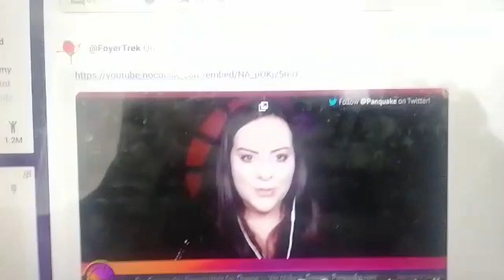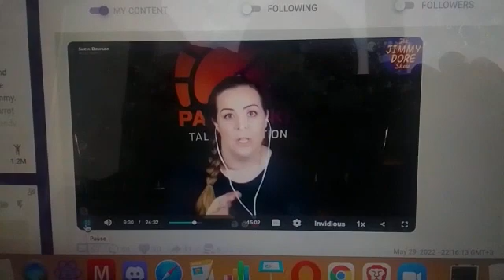WORLD FIRST: Watch Panquake In Action! Goodbye to trackers stalking you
Panquake is transparently delivering powerful, next generation amplification tools to put you in control of your social reach and engagement

We recently revealed our amazing user interface design for the first time: check it out

Free yourself from Big Tech: join the Panquake community at Panquake.com

Help support the Panquake build by contributing monthly via a subscription to Talk Liberation - Your Worldwide Internet Report here: talkliberation.substack.com

Learn how Big Tech have been abusing you and about Panquake's groundbreaking product and solutions in this 30 minute product introduction presentation by Founder Suzie Dawson

And most importantly - donate to expedite the build of this incredible product! We don't hope, we build